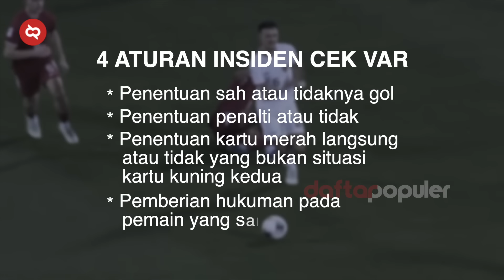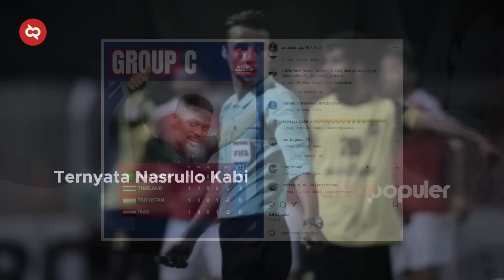Momen Merugikan Wasit yang Runtuhkan Mimpi Indonesia! Keputusan Kontroversial Wasit & VAR Terungkap!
Timnas Indonesia harus gagal maju ke final setelah kalah dari Uzbekistan 2-0. Ditambah harus gagal juga di perebutan tempat ketiga melawan Irak. Kecewa? Pastinya. Karena, sejauh ini, ini adalah yang paling terjauh selama partisipasi Indonesia AFC U-23. Siapa yang paling disalahkan oleh netizen? Jawabannya adalah Wasit. Ada banyak keputusan-keputusan wasit selama Piala AFC digelar yang dianggap kontroversial dan merugikan Timnas Indonesia. Dan bukan cuma di penampilan Indonesia selama AFC U23. Ada banyak.